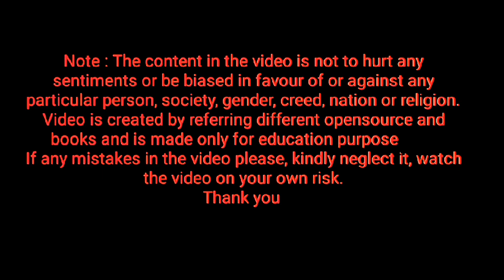spelling of ram ⭐ Homework ⭐ keep repeating letter ram, how to pronounce letter ram ⭐ learn English⭐